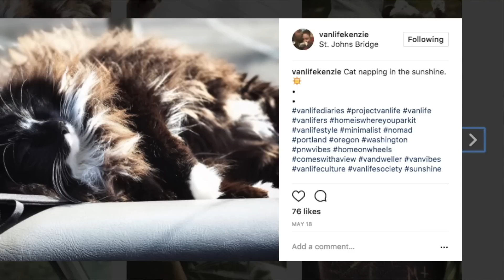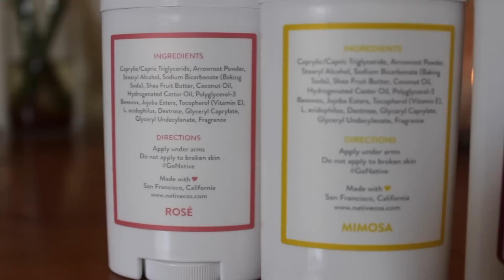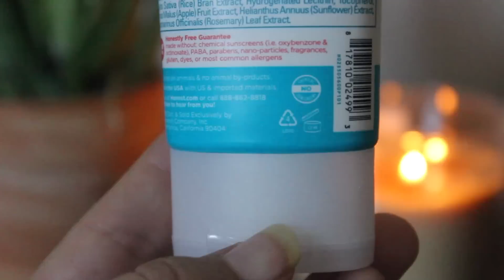JULY FAVORITES 2017 + My Favorite Eco-Friendly Sunscreen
Dish Brush with Removable Head
Walnut Shell Sponges
Small Handle Bamboo Dish Brush

Honest Company Sunscreen

Balsam Essential Oil
My Essential Oil Diffuser
* some of my other favorite essential oils

⇨ What is your favorite essential oil?

FTC: Thank you so much to Native for Sponsoring this video.

Create the Peace ☮

⇨ WHAT  A M   I   WEARING ?
Shirt - I got this shirt from a thrift store. I am a super avid thrift shopper so make sure to be persistent at yours.

⇨ S E N D   M E   M A I L:
Shelbizleee

⇨ MY UPLOAD SCHEDULE AS OF NOW:
Monday - YouNow Live Stream Q&A's (starts between 6-8 CST)
Friday-  Eco-Friendly Living Related Videos (3 PM CST)
Sunday - Dumpster Diving (10 AM CST)

⇨ LIGHTING I USE
⇨ CAMERA I USE
⇨ SOUND EQUIPMENT